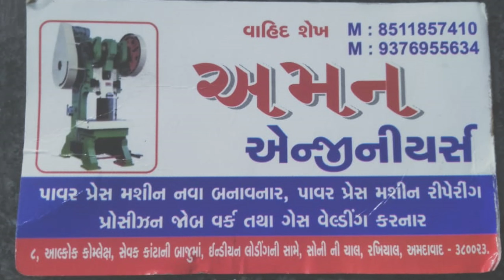Jigar Steel Traders | Q & A Shaikh Shafik | Rakhilal Road